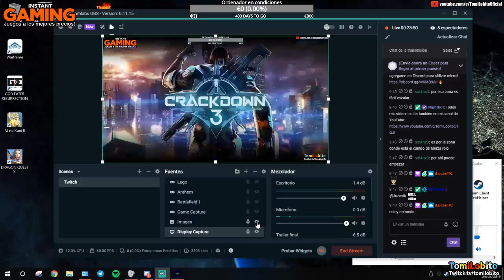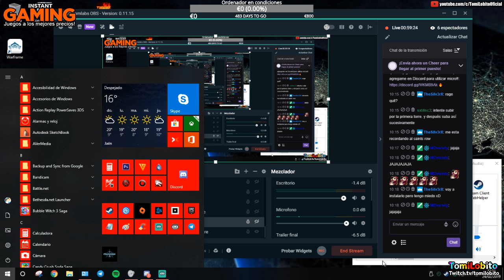Crackdown 3 #10 | Castellano [Xbox One]